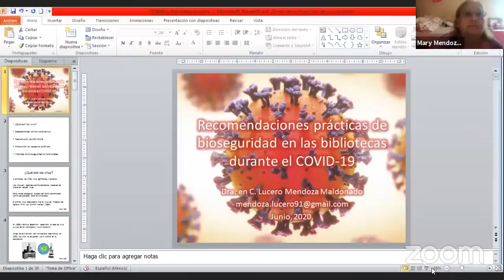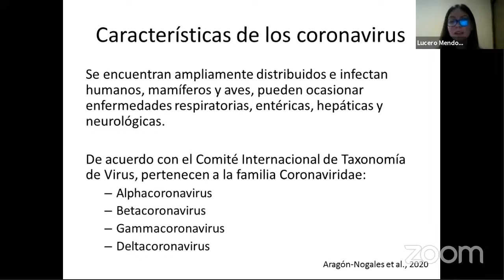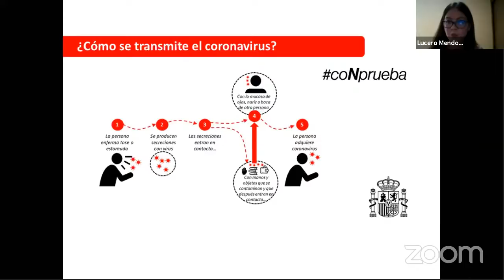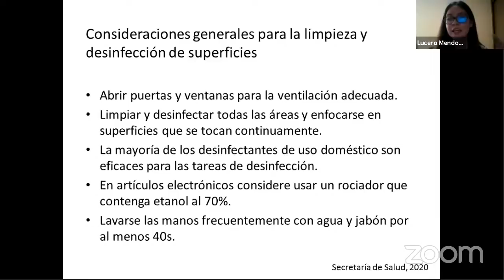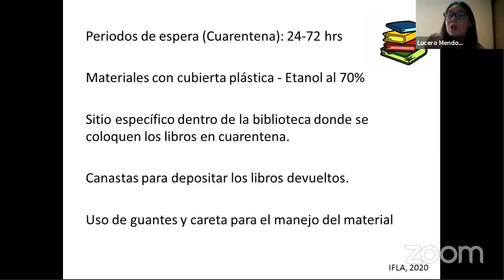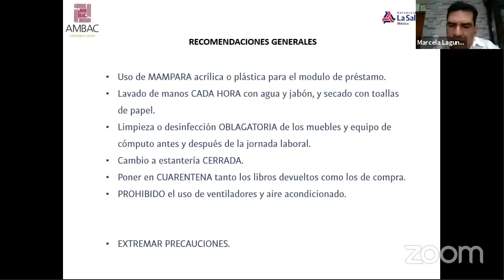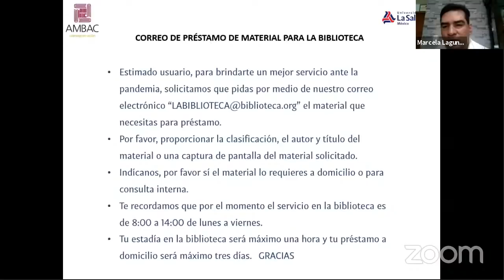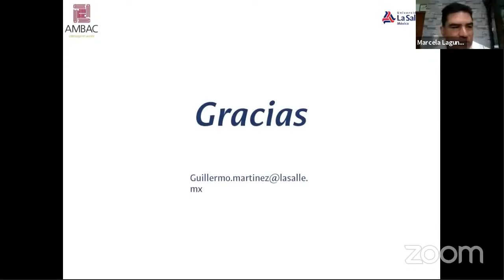"Recomendaciones prácticas de bioseguridad en las bibliotecas durante el COVID-19"